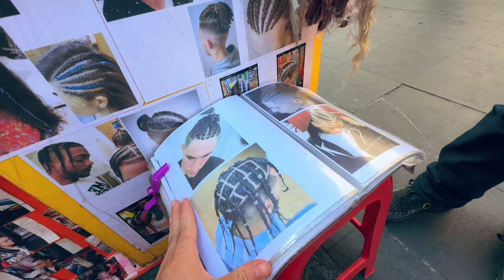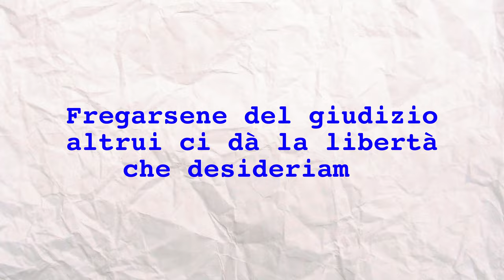Ho fatto le trecce • SNAKE ep.54 🐍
Ho ho sempre sognato fare le trecce ai capelli ma per la paura del giudizio non le ho mai fatte.